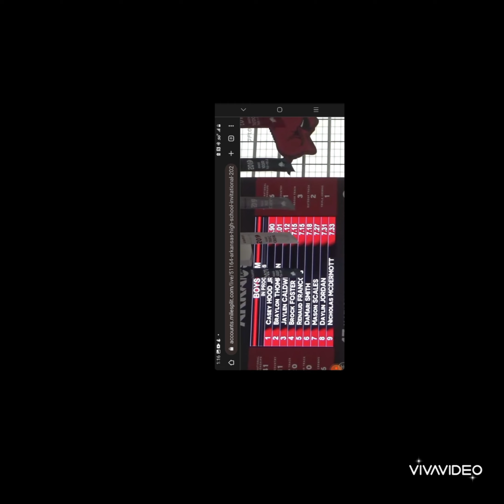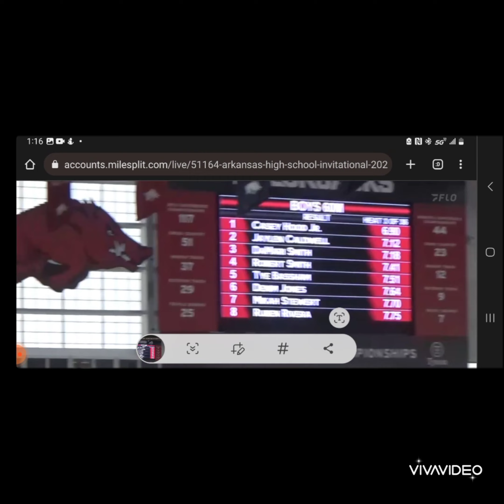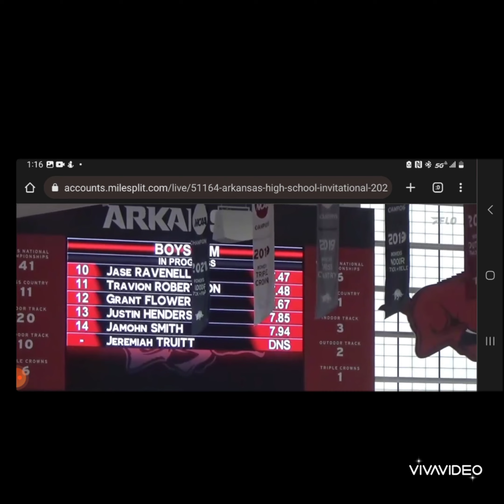ROBERT SMITH 1ST INDOOR MEET 1/14/23 FAYETTEVILLE, AR